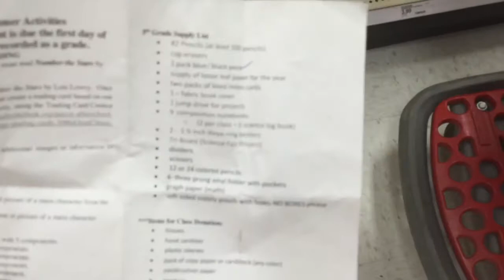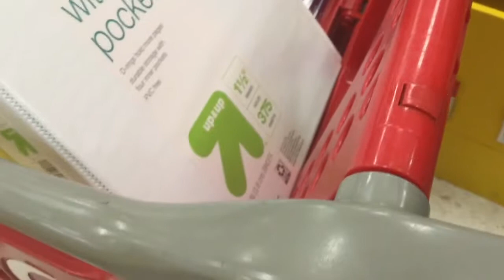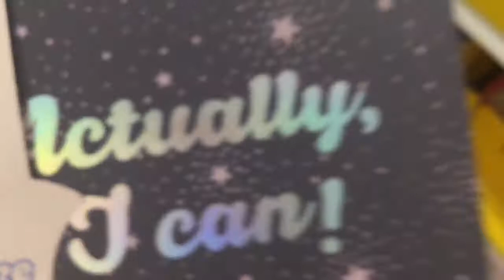Back To School Shopping Vlog